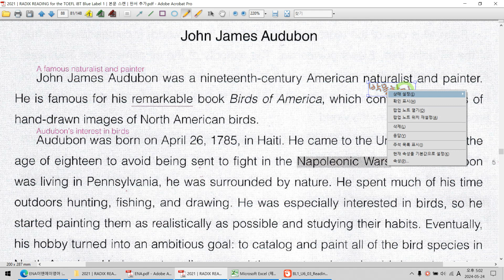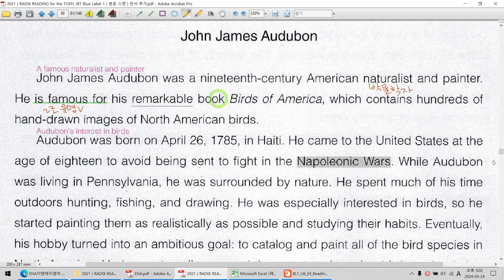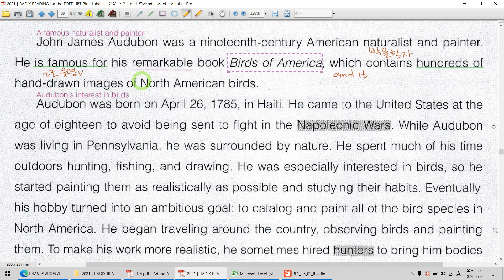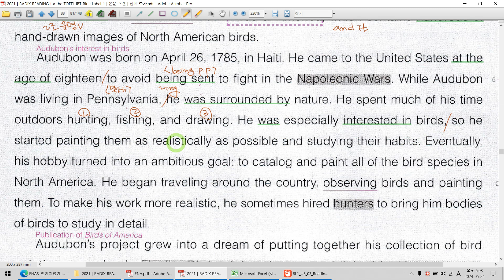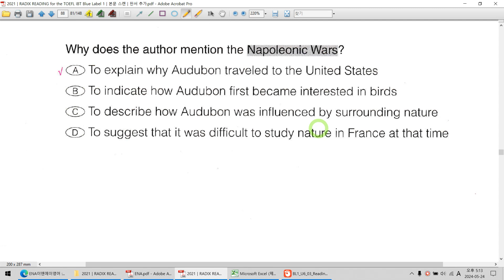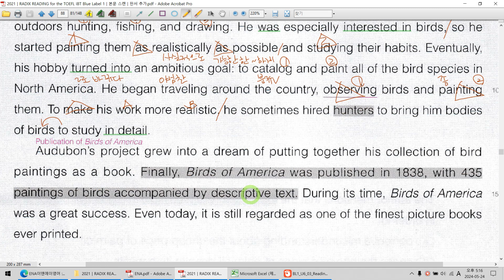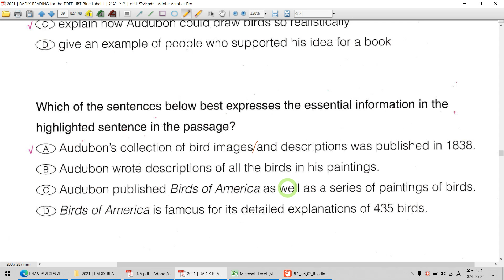Unit 06│p.88│John James Audubon